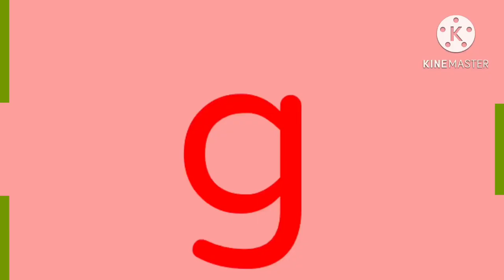Sundanese Artistic Alphabet (Old transition)